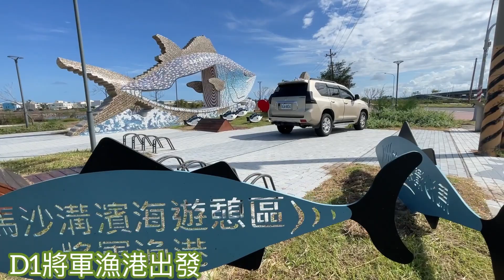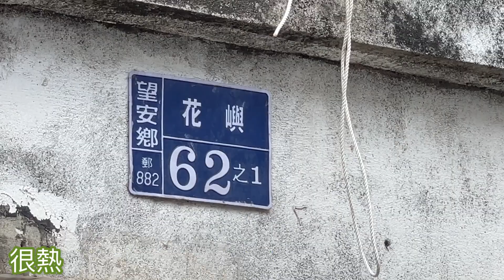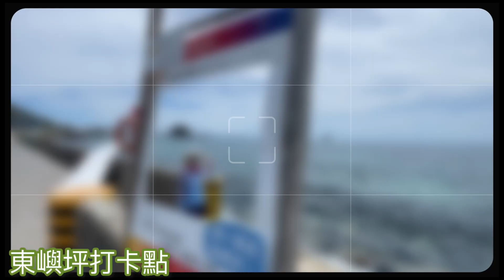澎湖南方11島#七美島，望安島，將軍澳嶼，東嶼坪，貓嶼，草嶼，花嶼燈塔，忘憂島，藍色薰衣草珊瑚 離島浮潛、燈塔銀河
Created by InShot澎湖南方11島#七美、望安、將軍澳嶼、貓嶼、花嶼、草嶼、東嶼坪、忘憂島